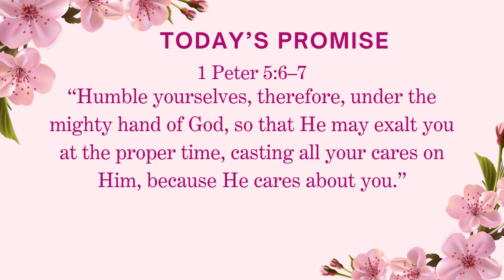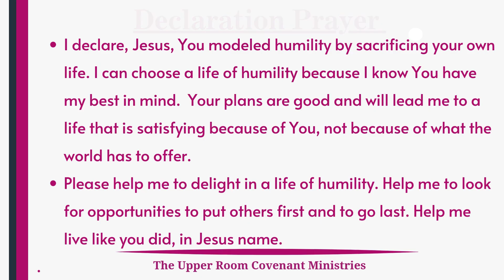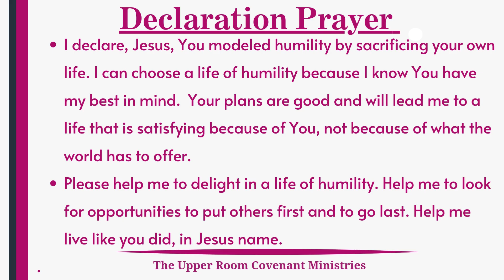Choose Humility | Ps. Reena | The Upper Room Covenant - Daily Devotional | Sep 18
Humble yourselves, therefore, under the mighty hand of God, so that He may exalt you at the proper time, casting all your cares on Him, because He cares about you. I PETER 5:6–7